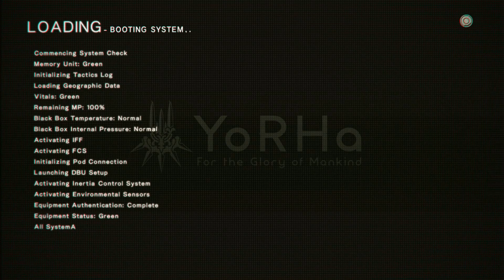Nier Automata Full Walkthrough with MrSketchead Episode 19 9S Ending!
In this episode it's time to finish 9S's section of the story and move on... to more 9S.